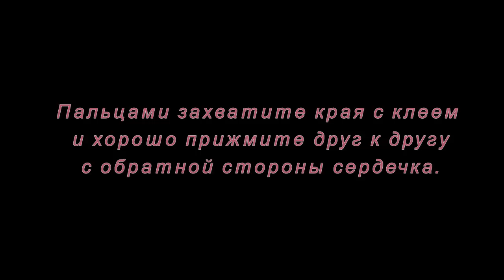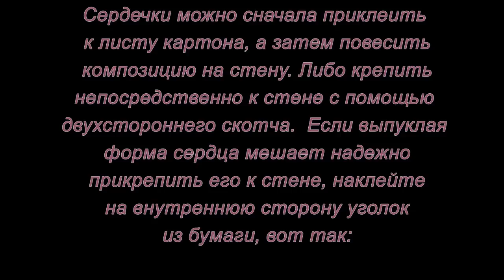Оригами. Объемные сердечки. Мастер-класс.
Предлагаю  интересный мастер-класс, руководствуясь которыми вы можете сделать с детьми объемные сердечки из бумаги. Украсить ими интерьер квартиры, офиса или просто подарите близким людям и знакомым!